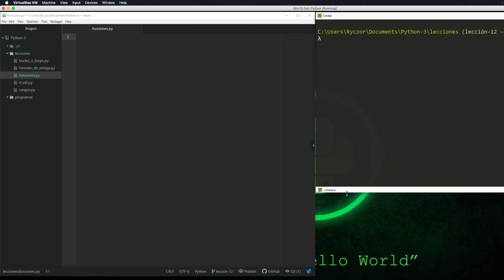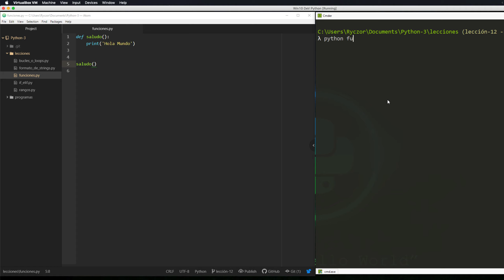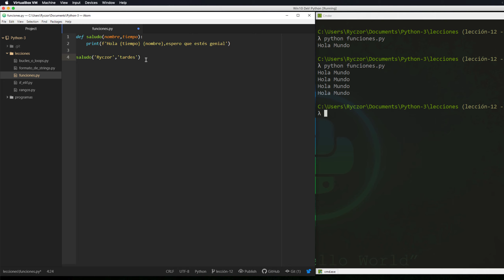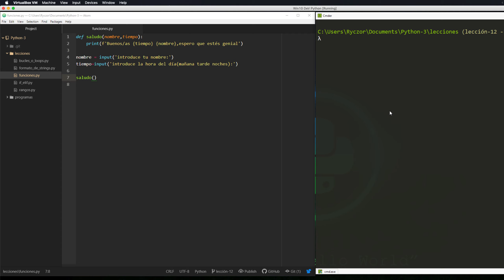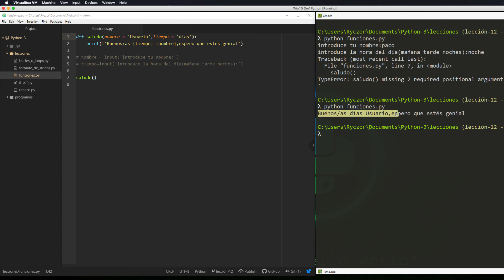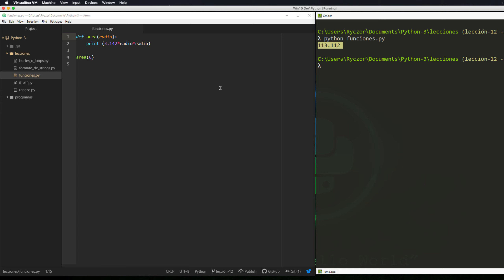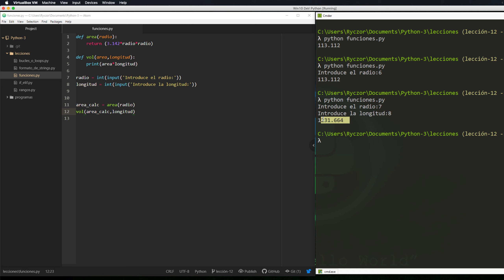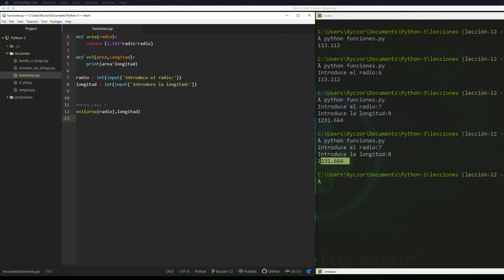Python 3 Tutorial para Principiantes #12 - Funciones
Bienvenid@s al Duodécimo tutorial sobre python 3 para principiantes. En este video voy a explicar qué son las Funciones, para qué sirven y pondré unos ejemplos para que se entienda mejor.
Recuerdos al canal de telegram de PythonEspaña, que me han apoyado bastante con la iniciativa ;)

Cualquier duda me la dejáis en los comentarios. El código lo tenéis en mi github, enlace más abajo:

La mente ocupada

Social Links